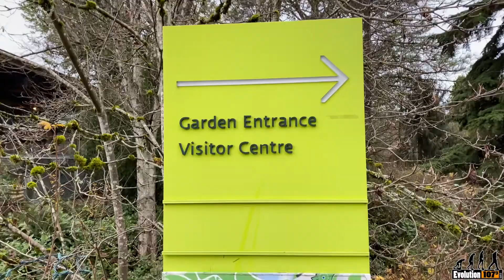Video Community Calendar: Festival of Lights